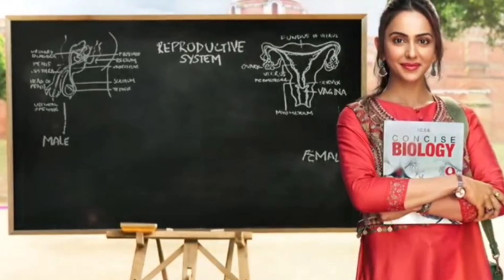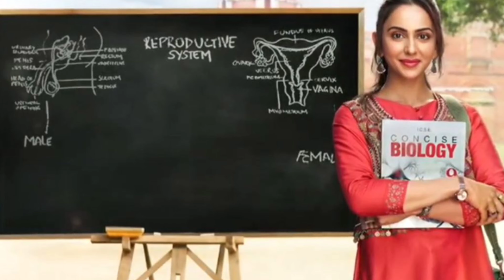Rakul Preet Singh new movie Chhatriwali